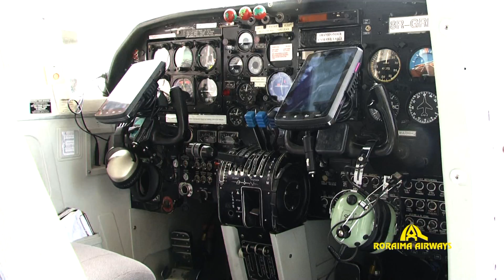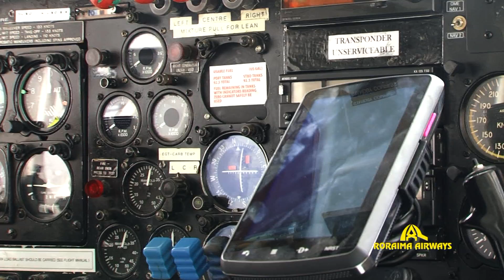Roraima Airways launched BN2A Trislander pt 2